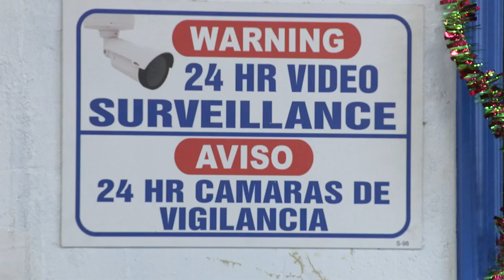Surveillance video shows hit-and-run crash that killed man in Fort Lauderdale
Surveillance video shows the moments that a pedestrian was struck and killed in a hit-and-run crash in Fort Lauderdale.